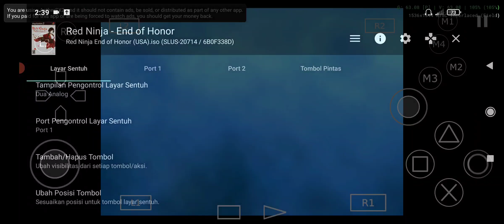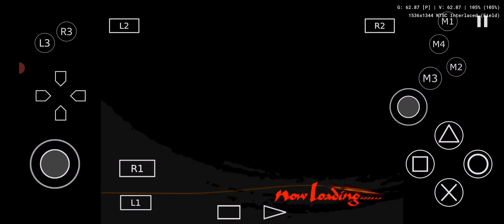Red Ninja - AetherSX2 Emulator PS2 Android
Red Ninja: End of Honor, yang dikenal di Jepang sebagai Red Ninja: Kekka no Mai, aadalah game aksi yang di rilis pada tahun 2005 untuk platform PlayStation 2 dan Xbox, dibuat dalam kolaborasi antara pengembang game Tranji Studios dan penulis film Shinsuke Sato. Itu diterbitkan oleh Vivendi Universal Games.

Game ini berjalan dengan lancar dan tanpa bug di aethersx2 versi terbaru. Di dalam video saya menggunakan perender openGL dengan resolusi x3 tanpa underclocking.

Game: Red Ninja
Platform: Playstation 2
Emulator: AetherSX2
Device: Poco X3 Pro